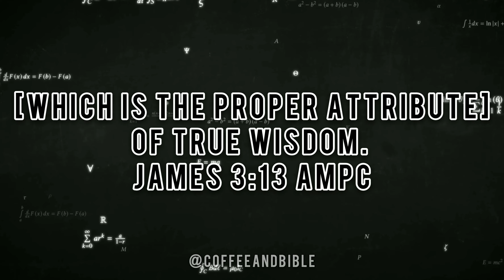VERSE OF THE DAY!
Who is there among you who is wise and intelligent? Then let him by his noble living show forth his [good] works with the [unobtrusive] humility [which is the proper attribute] of true wisdom.
James 3:13 AMPC